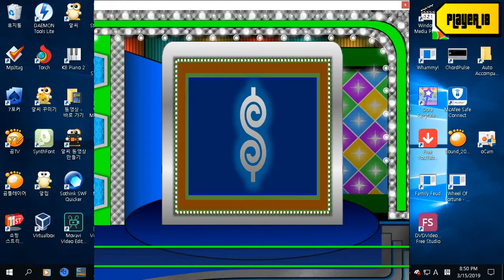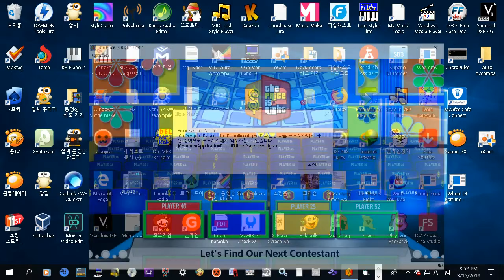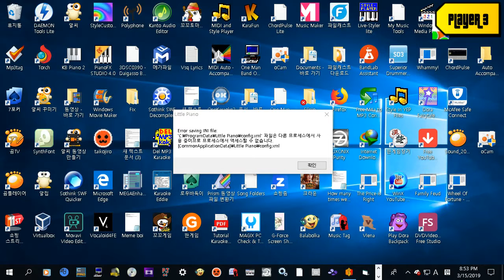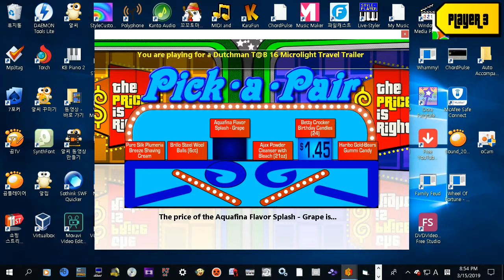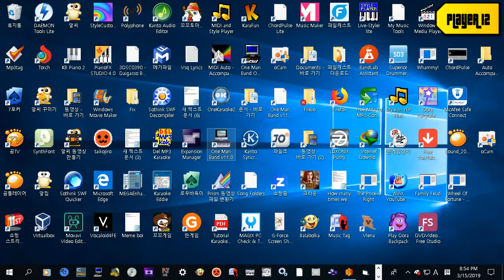Price is right Bigjon Season 1 Episode 7 Part 1